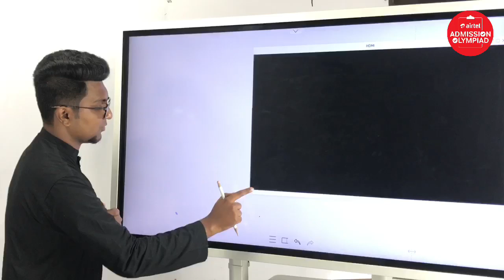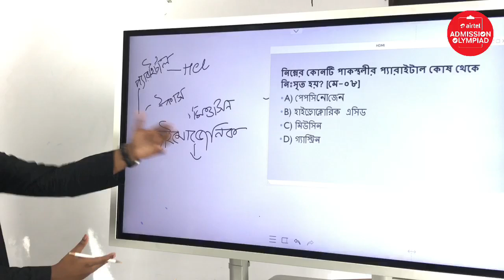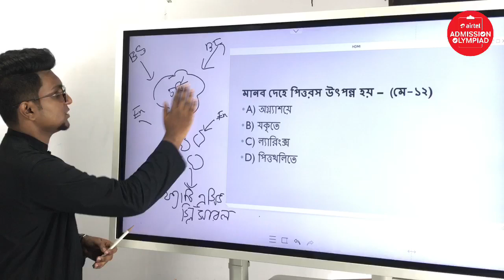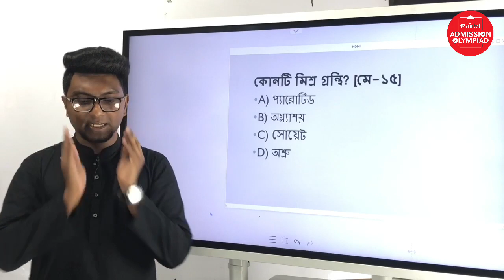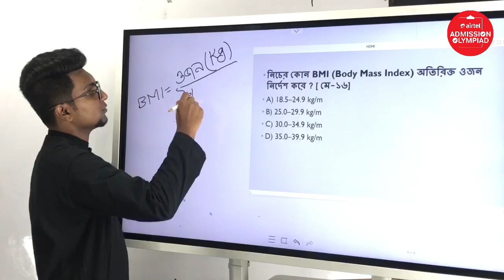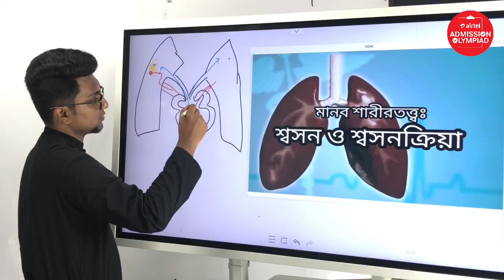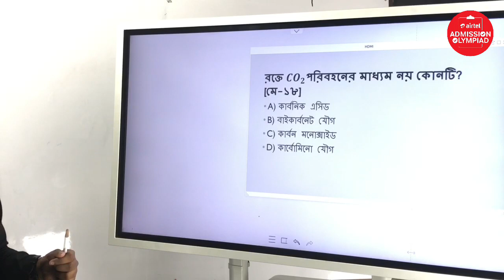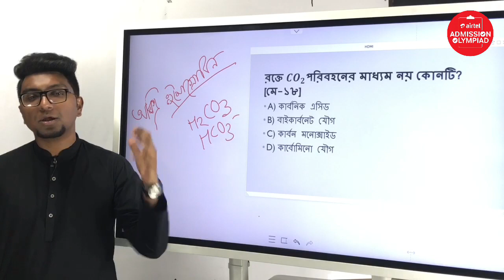পরিপাক ও শোষন (Digestion & Absorption) | শ্বসন ও শ্বসনক্রিয়া (Respiration & Breathing)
HSC Biology এর একটি গুরুত্বপূর্ণ বিষয় হলো "পরিপাক ও শোষন (Digestion & Absorption)।" 10 Minute School এর এই Live Classes থেকে শিখে ফেলুন "পরিপাক ও শোষন (Digestion & Absorption)" এর সকল প্রসঙ্গ।

Instructor: Shanto Jawad

00:00 Introduction
33:28 শোষণ ও শোষণক্রিয়তা